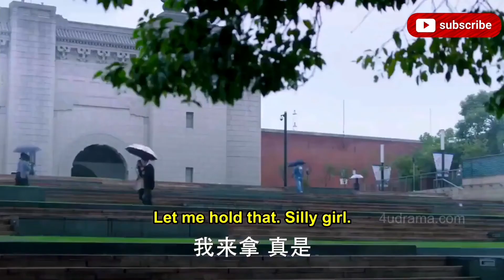Trapped together in elevator Scene from all version(Meteor Garden/Hana Yori Dango/Boys Over Flowers)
Trapped together in elevator Scene from all version:
1. Hana Yori Dango comic (Japan) 1992
2. Meteor Garden serials (Taiwan) 2001
3. Hana Yori Dango serials (Japan) 2005
4. Boys Over Flowers serials (Korea) 2009
5. Meteor Garden serials remake (China) 2018